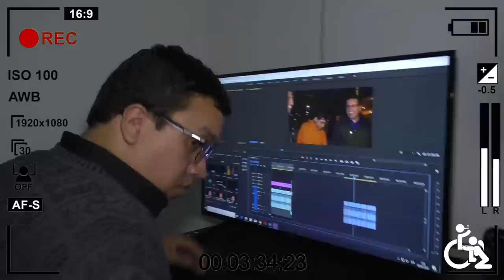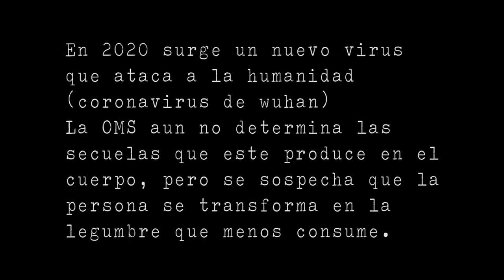SHORT # 03 - Diego Visitando Estrellas